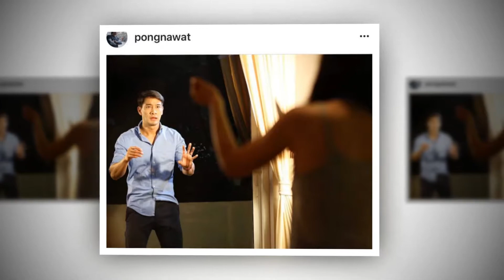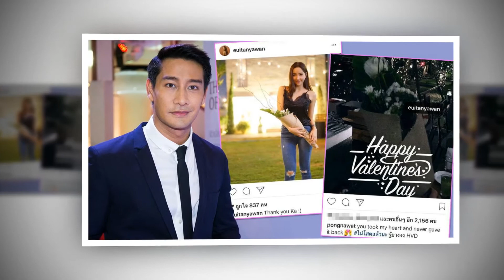ป้อง ณวัฒน์ โสดรับหน้าหนาว เลิกไฮโซเอย ด้วยดียันไม่มีมือที่สามแต่ล่าสุด ตอนนี้